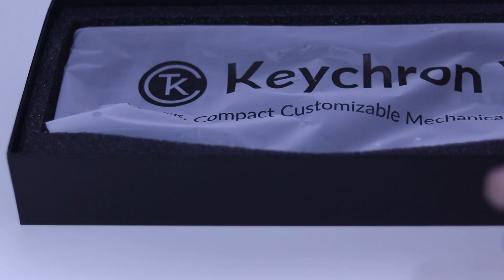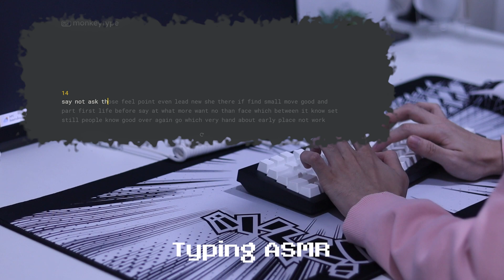📦 unboxing | keychrone v8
📦 ในวิดีโอนี้ผมจะมาแกะกล่อง Keychron V8 และ Akko CS Piano
และมีเสียงพิมแบบ ASMR

   สำหรับใครที่มองหาหรืออยากลองใช้ Keyboard ทรง Alice Layout ผมแนะนำให้ลองซื้อมาใช้ดูนะครับเพราะราคาของ Keychron V8 ตัวนี้เรียกว่าถ้าเทียบราคากับ Keyboard ทั่วไปราคาก็ไม่แตกต่างกันมากครับ